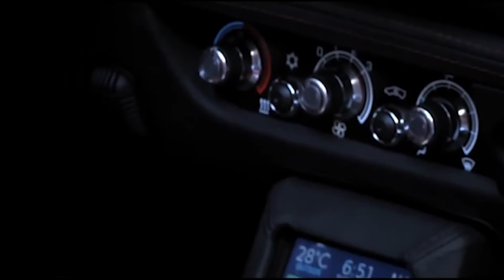Story of Tesla Motors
This video is about the brief history of Tesla motors,how it became a pioneer in battery powered vehicles(EVs).Hope you like it,criticism always welcome :)